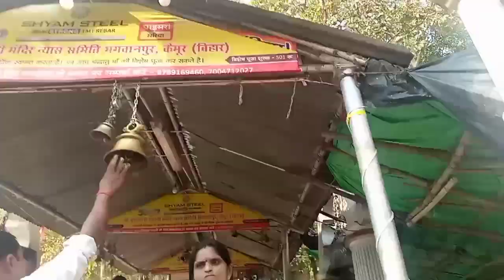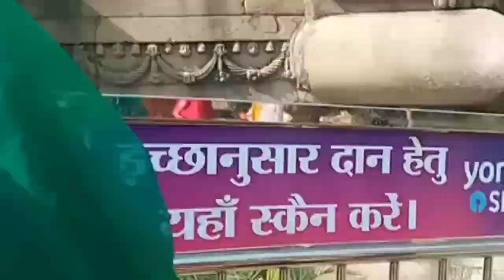Mundeshwari devi Temple Kaimur,Bihar 🚩🚩travel